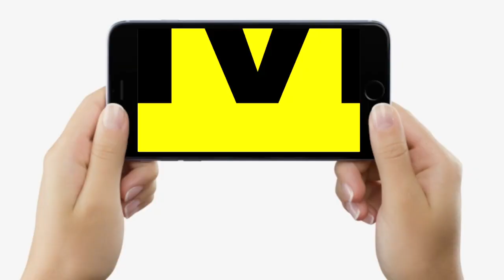Tejashwi Yadav पर Teacher Candidate का फूटा गुस्सा, खुद Lalu Yadav के भरोसे मंत्री बने हैं, आगे तो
Tejashwi Yadav पर Teacher Candidate का फूटा गुस्सा, खुद Lalu Yadav के भरोसे मंत्री बने हैं, आगे तो | Bihar News | LiveCities